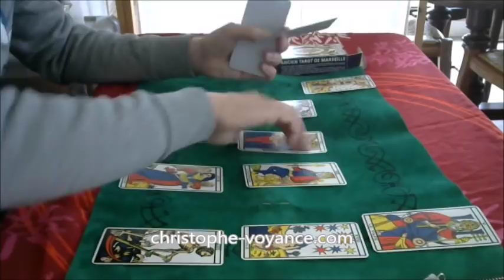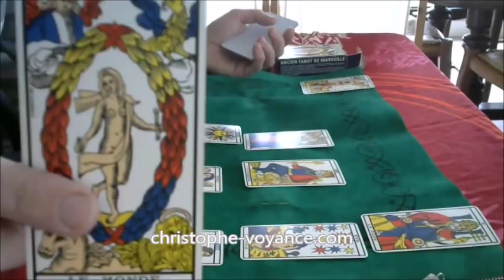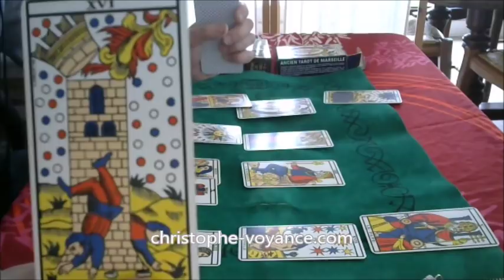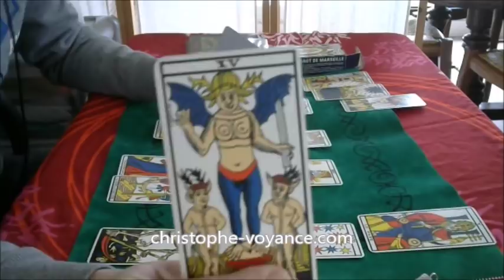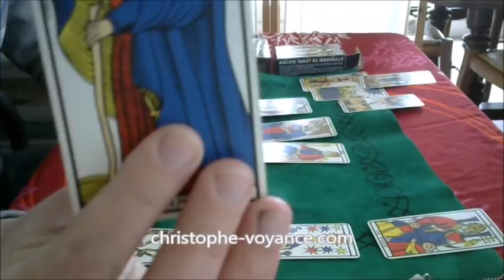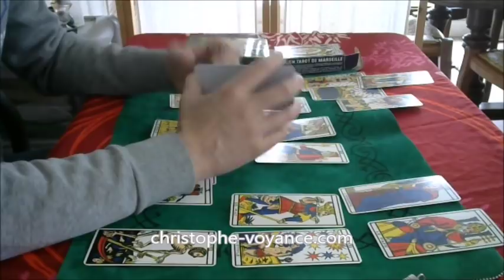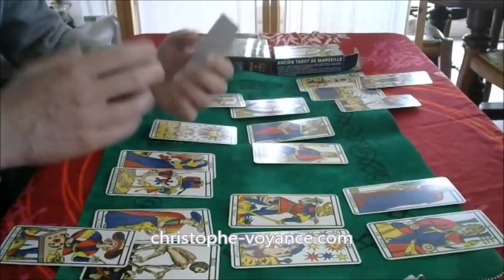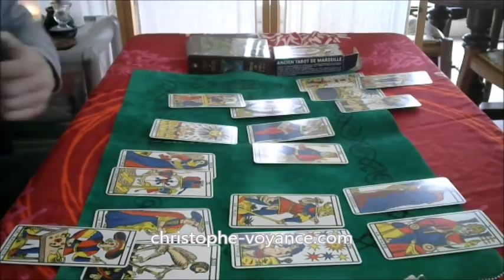Prédictions mouvements sociaux en France 2020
Vous pouvez soutenir mes tirages tarots en faisant un don

En ce début d'année 2020, après mes prédictions sur le gouvernement publiées il y à 2 jours, je vous invite à découvrir dans cette voyance gratuite réalisée avec le tarot de Marseille si l'année 2020 va connaître autant de mouvement sociaux qu'en 2019.

Regardez et écoutez attentivement la vidéo jusqu'au bout, vous découvrirez que si le début de l'année semble apporter la résolution de certains problèmes et apporter un calme relatif, des rebondissements importants semblent intervenir vers le printemps 2020.

Bien amicalement
Christophe